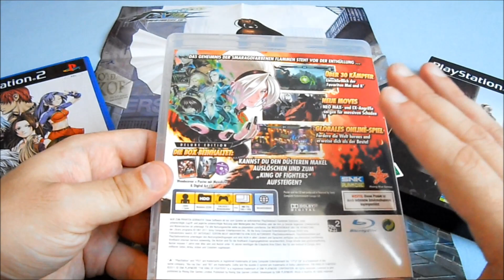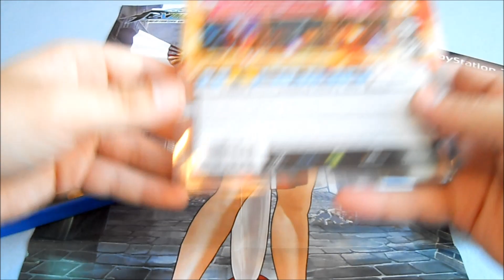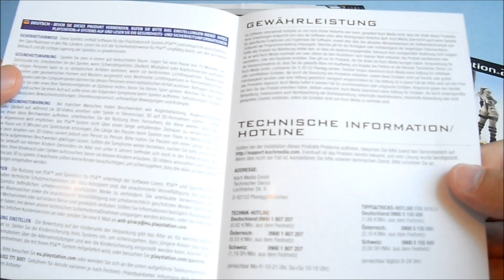Unboxing ~ The King of Fighters XIV Day One Edition + Gewinnspiel ~ PlayStation 4 (German)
In diesen Video packe ich das Spiel "The King of Fighters XIV" in der Day One Edition aus.

Das Spiel wurde von SNK Playmore exkulsiv für die PlayStation 4 entwickelt & vertrieben wird es in Deutschland/Europa durch KochMedia/DeepSilver.

An dieser Stelle vielen lieben Dank für die Bereitstellung
des Muster für das Gewinnspiel an Michael von DeepSilver :).

Infos zu den Regeln vom Gewinnspiel sowie
ein Link zum Lauch-Trailer findet ihr weiter unten.

Regeln an der Teilnahme des Gewinnspiel:

*Kommentar schreiben

für mein neues Video genommen haben.Sollte euch mein Video gefallen haben dann würde ich mich sehr über eure Kommentare & Bewertungen freuen :).